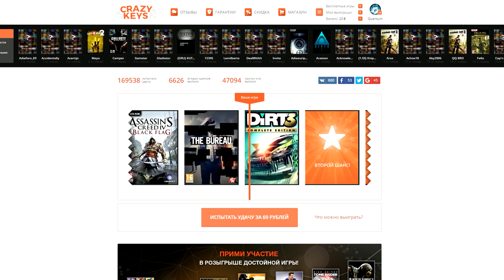РАМПА ИЗ МОСТА В GTA ONLINE (ЭПИК В ГТА 5) # 243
GTA 5 ONLINE (гта 5 онлайн) - сегодня в gta 5 (гта 5 онлайн) мы пройдем очень сложную рампу на мосту.

Играем в GTA 5 (GTA Online).

Квантум 2016